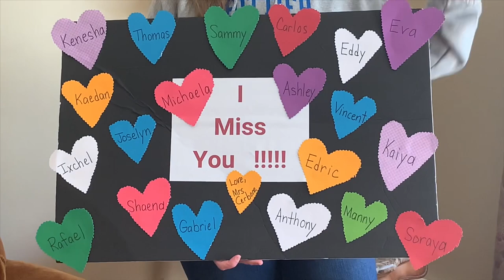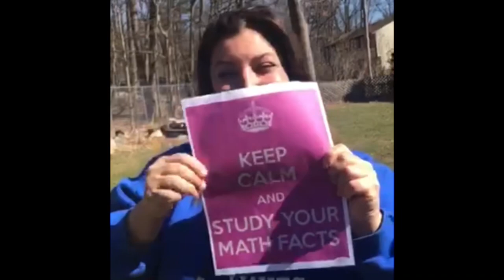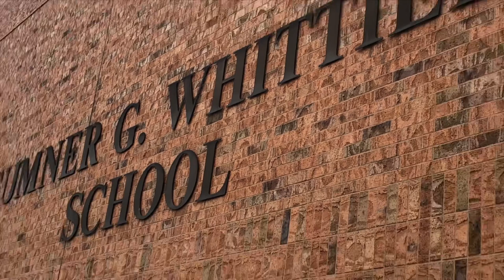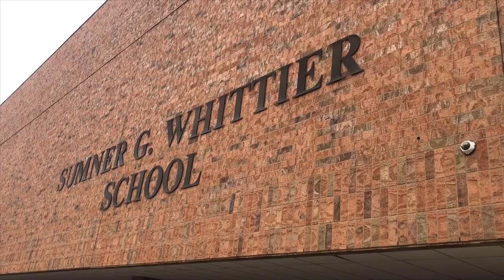The Whittier Waves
Students and Families— we miss you and are thinking of you every day. Stay safe!